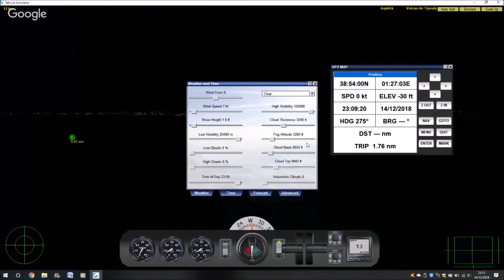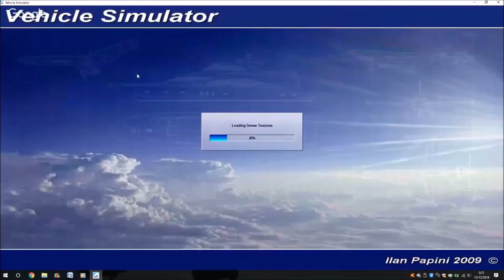Volcan de Tijarafe Gandía Ibiza Palma de Mallorca Ibiza Gandía